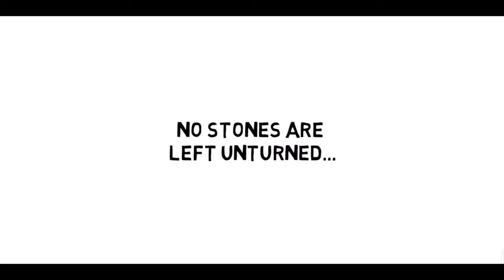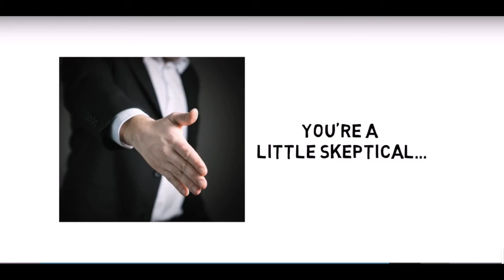internet marketers tool kit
It's About Time For You To Learn How To Be a Highly Successful Internet Marketer!

you can get this amazing product from the below link